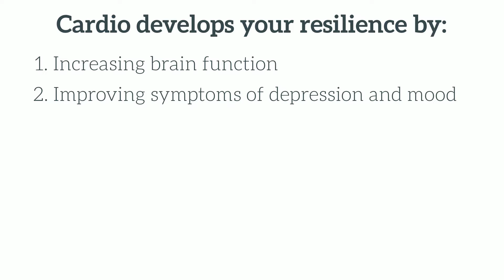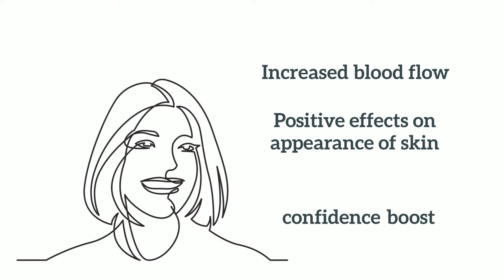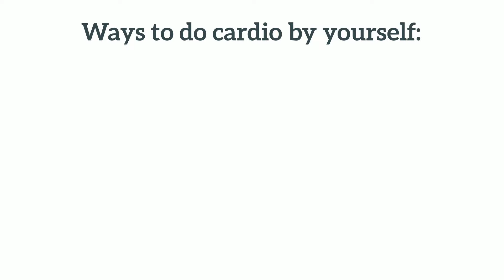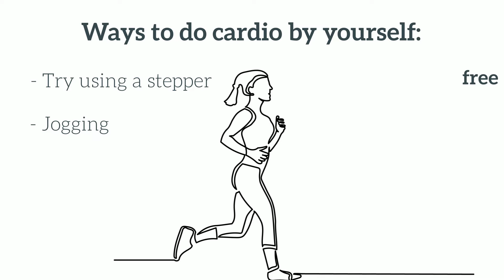How does daily cardio training impact performance?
While there are many other methods which I use to maximise my performance, daily cardio forms the most important part of my schedule (this includes using a stepper, jogging, biking, walking etc.). It is widely known that continuous training can allow you to reach new heights as far as your physical and mental performance is concerned. Cardio appears to not be the first choice of training method for many people. This is particularly (and understandably) due to the fact that it is not easy to find time every single day – this requires great discipline.

Unter vielen Massnahmen zur Leistungsoptimierung steht auf meinem Freizeitziel- und Terminplan ein tägliches Kardiotraining (Stepper, Jogging, Velo, Spazieren etc.) an erster Stelle. Allgemein bekannt ist, dass kontinuierliches Training sowohl psychische als auch physische Leistungsfähigkeiten aktivieren kann. Kardiotraining scheint nicht für viele erste Trainingswahl zu sein. Insbesondere und verständlicherweise, weil eine tägliche Umsetzung doch nicht ganz einfach zu organisieren ist und viel Disziplin erfordert.